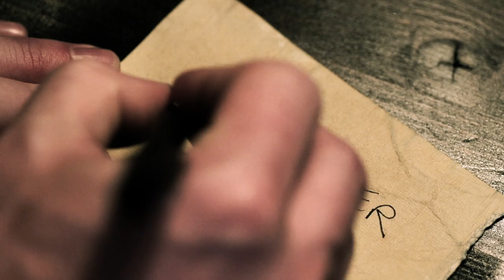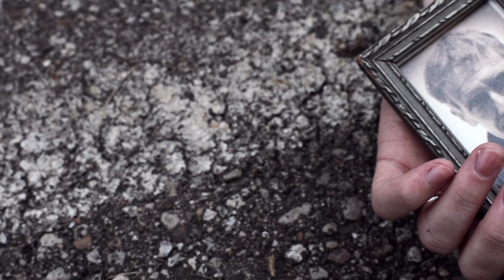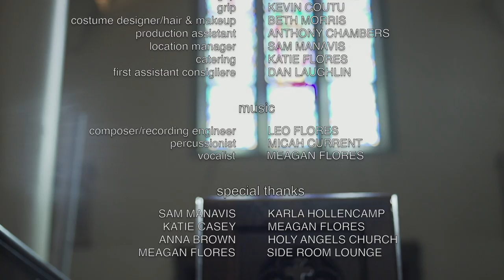Sinner Victim Saint - Full Length Movie - Directed by Moses Flores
Would you give your life for another? Upon meeting a stranger claiming to have supernatural powers at his wife's funeral, Isaac is offered the opportunity to exchange his life for hers. Drama - 19 mins. Written and Directed by Moses Flores.

Thank you for taking the time to watch my film - Sinner Victim Saint. If you enjoyed the movie, please consider donating to a fund that will help me enter the film into as many film festivals as possible.

- Moses